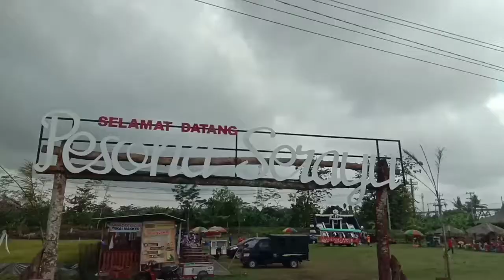Pak Gareng II Ngapak Gagian Rekreasi Ngeneh II Pesona Serayu II kesugihan Cilacap